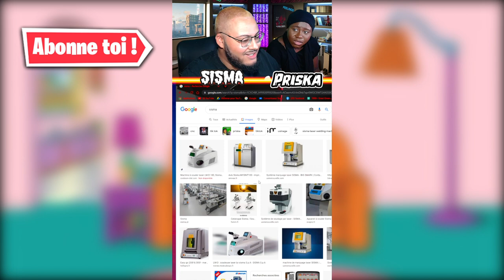NOS MEILLEUR REACTION !!! SISMA ET PRISKA (TU VA PLEURER DE RIRE ) #2